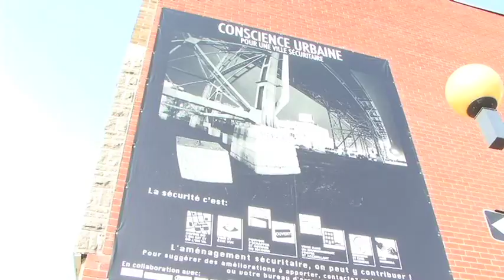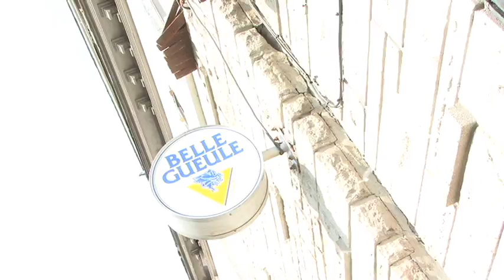Promenade sur la rue Ontario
Promenade sur la rue Ontario d'Est en Ouest